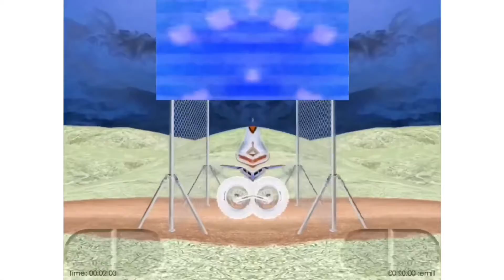Moter bike bonk dec 18 2021 effects sponsored by preview 2 effects